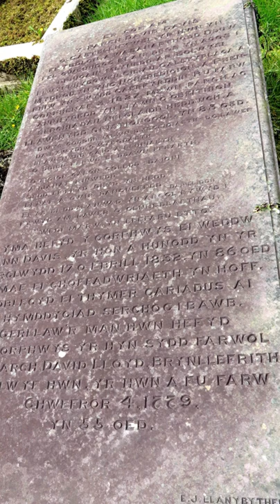Genealogy: Find a Grave like an Expert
This habit is key to making the most out of the images that are on Find a Grave and can help you smash down brick walls.

Other Images

• Thanks to Laurie Wright for allowing me to use the images